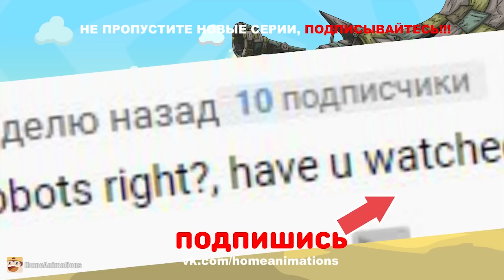Революция - Мультики про танки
Мультик про танки по мотивам игры World of Tanks. В данном видео вы увидите: Как т-54 и Валли делают революцию , а король пустоши нападает на ходячую крепость прыгающими танками , чтобы заполучить атомные камни !